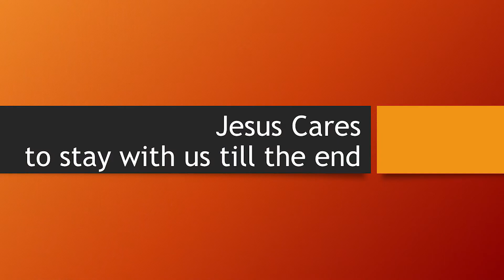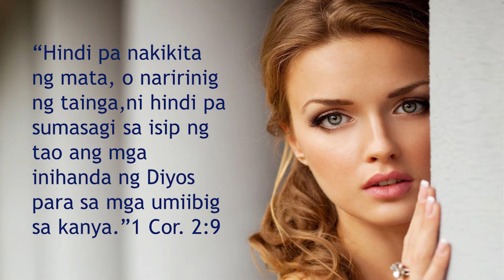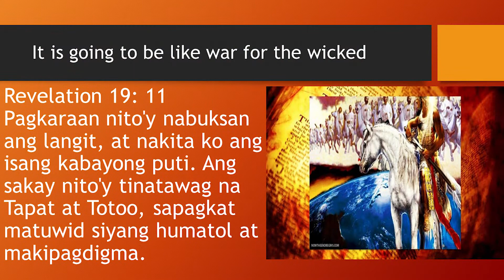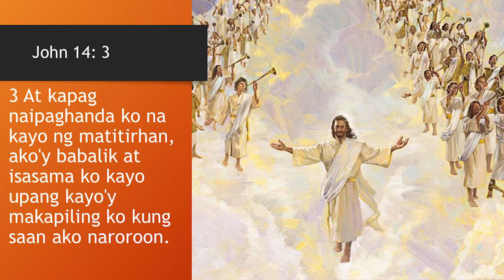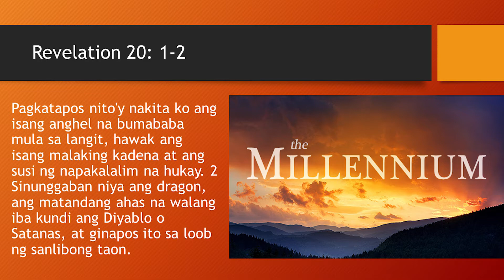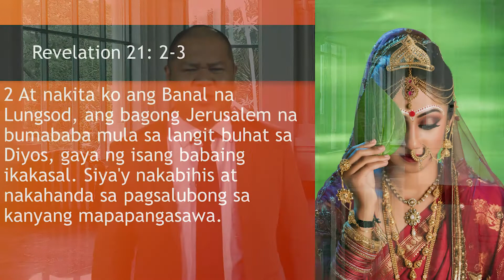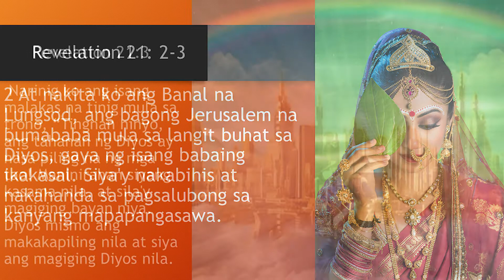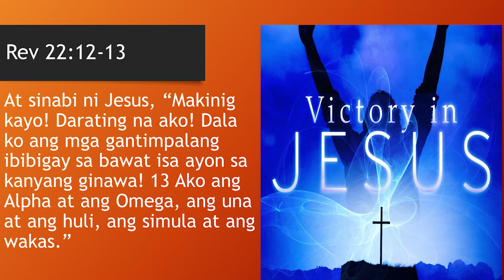MGuing Prog 6